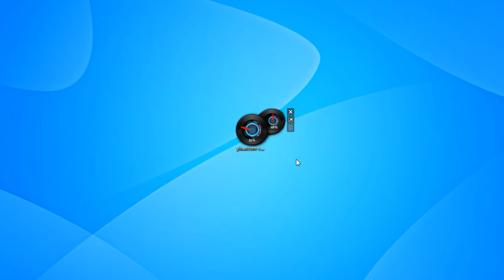Phantom CPU Windows 7 Sidebar Gadget